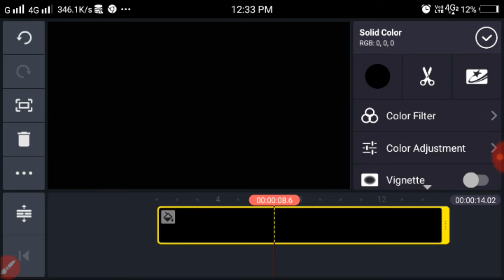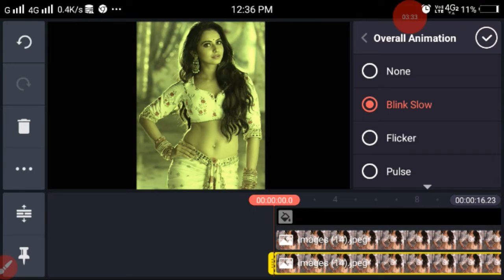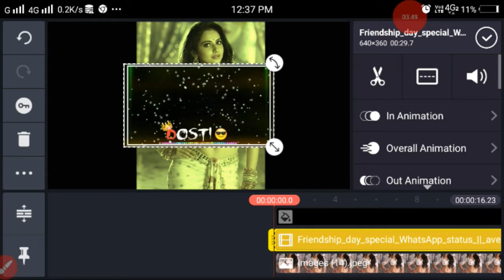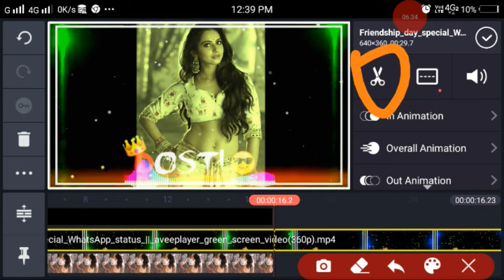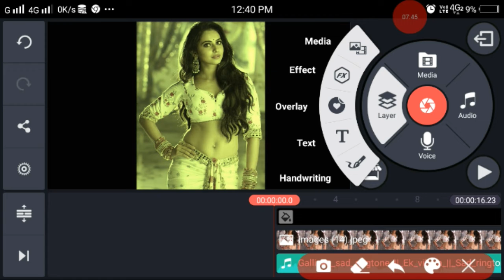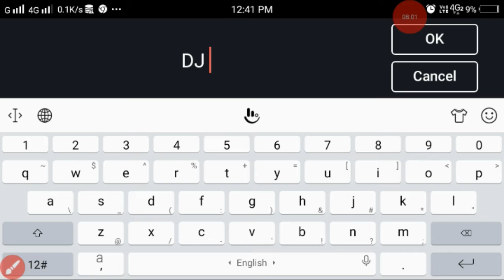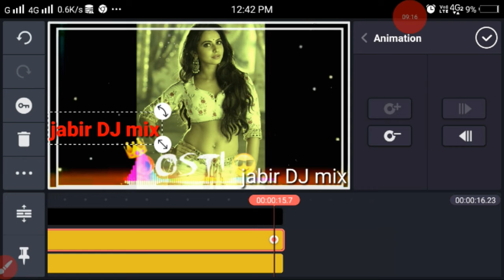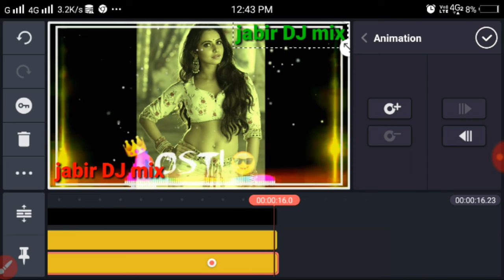New whatsapp stutas 8 part // kaise banaye kainemaster se banaye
New whatsapp stutas kaise banaye kainemaster se banaye new whatsapp stutas